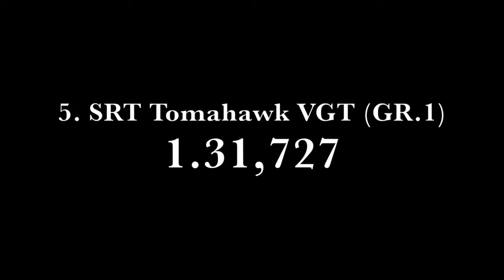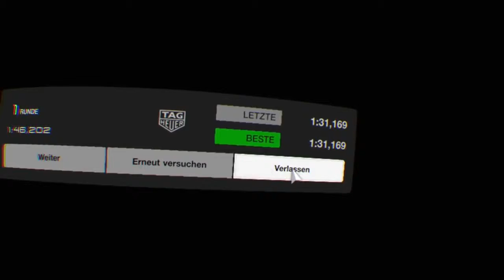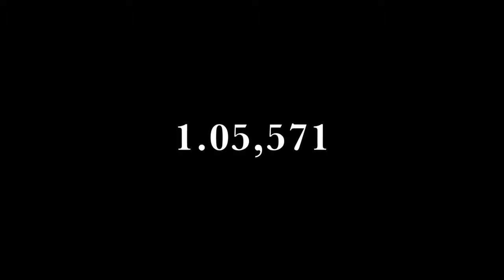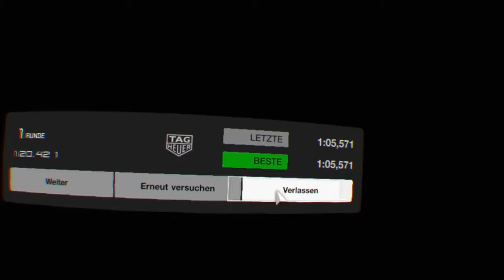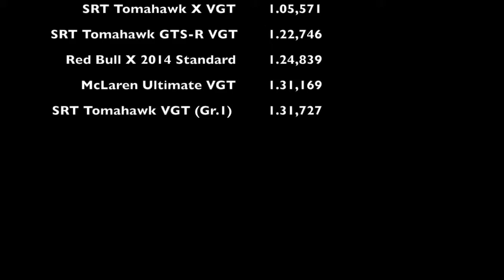GT Sport Top 5 fastest Cars in VR!